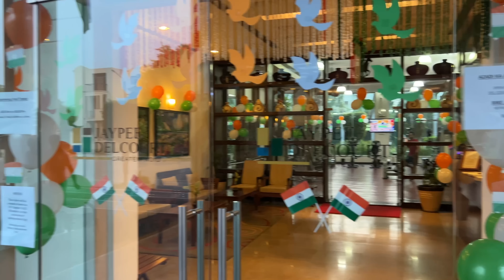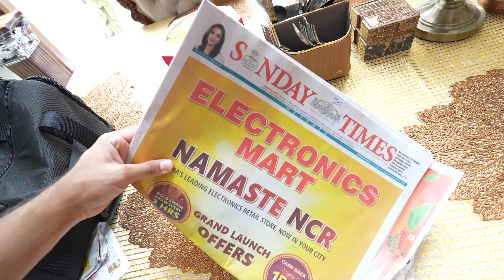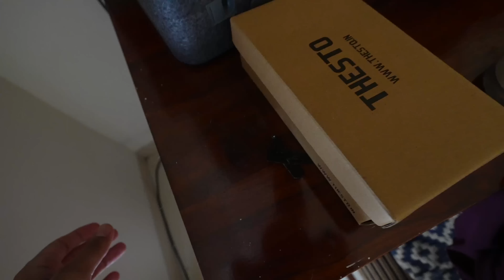Mummy ne aaj sabko peeche chhor diya 😍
luxury
Fashion
Home Tour
Friends
corona
Family vlog
Lifestyle vlog
Vlog
Vlogs
Lakhneet
Lakhneet vlogs
Neetu bisht
Funny Vlog
Funny Vlogs
Study
Family
home

neetu bisht father
travel vlog
hindi vlogs
daily vlogger
funny vlogs
family videos
travel vlogs
Prank
funny